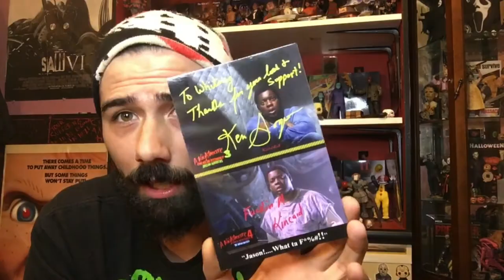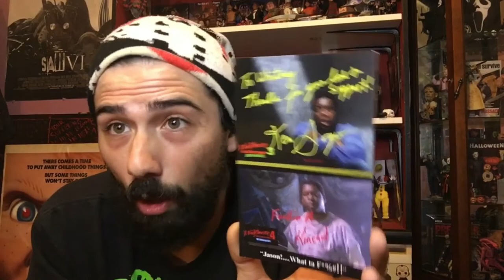Ken sagoes For the Horror fans supporter package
Thank you so much for watching. in this video I open a vary cool supporter package from the awesome Ken Sagoes who played Kincaid in A Nightmare On Elm St 3 and 4.

The money for the package is being used to help fund Ken’s next project The Secret Weapon: yesterday is today

Thank you as always mystery is fam